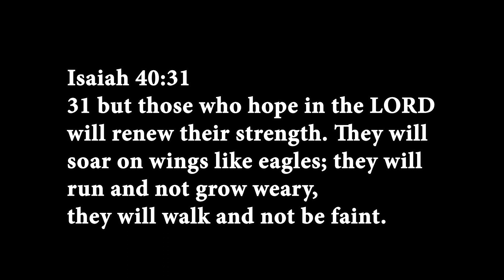Porpoising may cause brain damage | Ricciardo to Alpine? | This week in F1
00:00 Intro
00:10 Porpoising may cause brain damage
01:23 Ricciardo to Alpine?
02:26 Headlines-Vettel annoyed Ferrari
                             -Ricciardo in talks with 4 teams
02:58 Thought for the week
03:11 Memes

Description  DTM,Deutsche Tourenwagen Masters,Hockenheimring,Motorsport,Pressekonferenz,Torger Christian Wolff,Toto Wolff
Date  18 October 2014, 16:06:46
Source  Own work
Author  Stefan Brending (2eight)
Other versions
Attribution
Camera location 49° 19′ 47.15″ N, 8° 34′ 03.28″ E Kartographer map based on OpenStreetMap. View this and other nearby images on: OpenStreetMap info
Licensing
No Facebook.svg
This file has been released under a license which is incompatible with Facebook's licensing terms. It is not permitted to upload this file to Facebook.

Toto Wolff und Harald Hertz bei der Publikumsveranstaltung "ÖAMTC Welt des Motorsports" Begleitend zu FIA Gala in der Wiener Hofburg am Freitag, 2. Dezember am Wiener Heldenplatz

MacKrys - Own work
 File:ÖAMTC Welt des Motorsports 2016-9 (cropped).jpg
 Created: 2 December 2016
 Location: 48° 12′ 21.47″ N, 16° 21′ 53.42″ E

Description
Deutsch: FIA F1 Austria 2021 Nr. 14 Alonso
Date  2 July 2021, 15:38:57
Source  Own work
Author  Lukas Raich
Licensing

Description
English: Portrait of Otmar Szafnauer, COO of Sahara Force India Formula One Team, at the 2013 Malaysian Grand Prix
Date  22 March 2013, 06:59:31
Source  Own work
Author  Force India Formula One
Permission
(Reusing this file)
VRT Wikimedia
Licensing

Description
Deutsch: Formula 1 2019 / Schloss Gabelhofen
Date  27 June 2019, 20:36:16
Source  Own work
Author  XaviYuahanda
Licensing

Zak Brown Goodwood Festival of Speed 2021 (cropped).jpg
AndrettiBrown-02
United Autosports

Zak Brown Goodwood Festival of Speed 2021 (cropped).jpg [[File:Zak Brown Goodwood Festival of Speed 2021 (cropped).jpg|Zak_Brown_Goodwood_Festival_of_Speed_2021_(cropped)]]

Sebastian Vettel 2017 Malaysia 2.jpg
Formula One 2017 Rd.15 Malaysian GP: Sebastian Vettel (Ferrari) at the fan meeting
Morio
Sebastian Vettel 2017 Malaysia 2.jpg [[File:Sebastian Vettel 2017 Malaysia 2.jpg|Sebastian_Vettel_2017_Malaysia_2]]